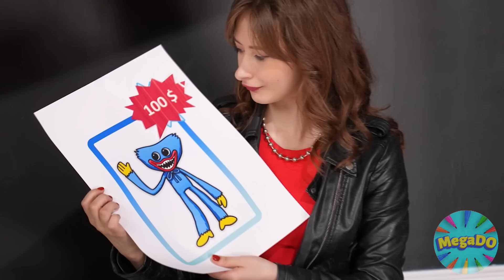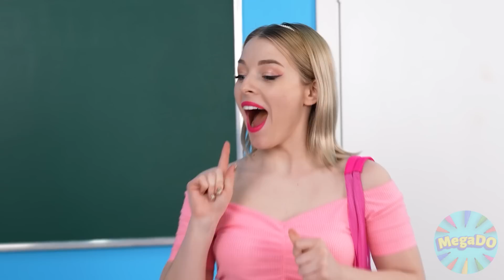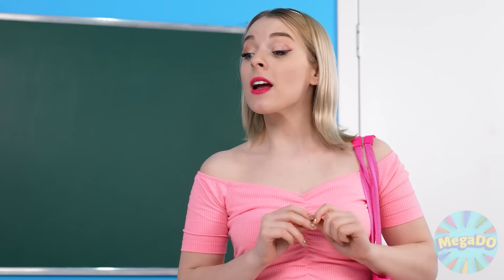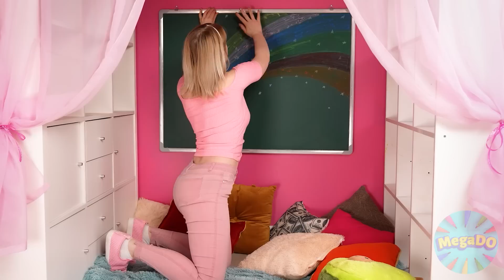De Nerd a Popular por Mega DO Challenge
¡Hoy convertiremos a una chica común y corriente en la más popular! ¡Únete a nuestro nuevo desafío!